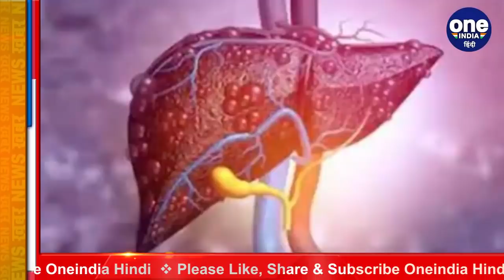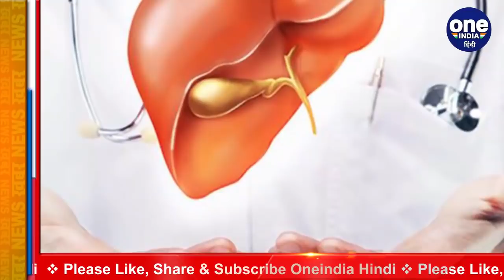World Liver Day 2021: World Liver Day पर जाने इस अंग से जुड़ी महत्वपूर्ण बातें । वनइंडिया हिंदी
In a bid to spread awareness about liver related diseases, World Liver Day is observed on April 19, every year. The liver is an importantorganin our body’s digestive system. It is the second largest and the most complex organin the body, with the exception of the brain. Whatever, we eat or drink, including medicine, passes through the liver. Simply put, we cannot survive without our liver.

हर साल 19 अप्रैल को मनाए जाने वाले वर्ल्ड लिवर डे पर आज के दिन पूरी दुनिया में लिवर संबंधी बीमारियों के बारे में जागरुकता फैलाई जाती है। WHO की मानें तो लीवर की बीमारी भारत में मौतों की 10वीं सबसे बड़ी वजह है। ये हमारे शरीर का सबसे बड़ा अंग है और एक फैक्टरी की तरह काम करता है, जहां हम जो भी खाते हैं वो प्रोसेस होता है। ये हमारे खाने के जरिये शरीर में पहुंचने वाले ग्लूकोज, फैट, वगैरह को प्रोसेस करता है। इसलिए ये हमारे शरीर का सबसे जरूरी अंग है जो खाने को पचाने में मदद करता है।